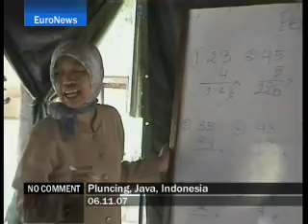Mount Kelud, Carita Beach, Siman, Pluncing- Java - Indonesia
Mount Kelud spews ash causing worry to the inhabitants who have been evacuated due to fears of an eruption.